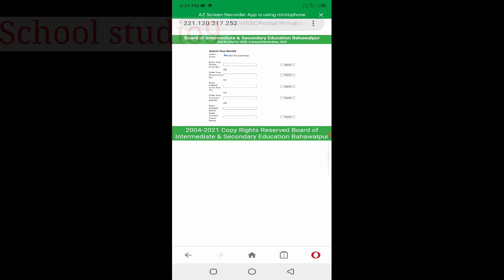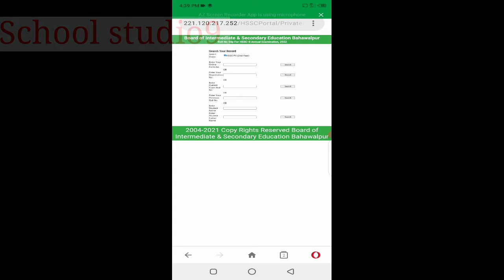Bise Bahawalpur 12th roll no slip 2022